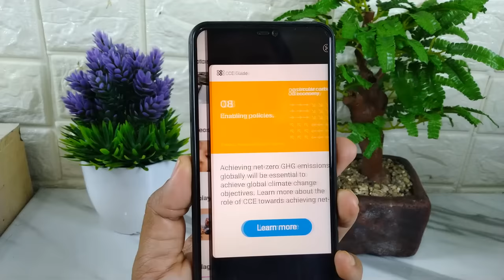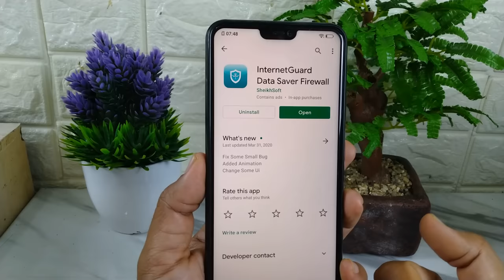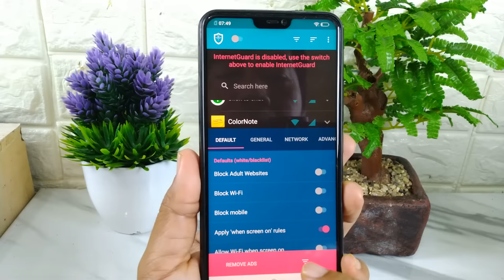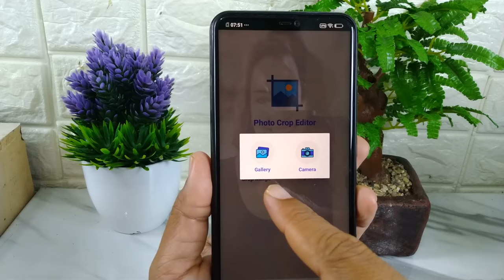Cara Ampuh Memblokir Iklan Di Aplikasi Android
Iklan yang terlalu sering tampil pada sebuah aplikasi,tentu saja cukup mengganggu kita selaku penggunaannya.
Nah untuk memblokir atau menonaktifkan iklan pada sebuah aplikasi caranya sangat mudah,kalian cukup memutus koneksi internet ke aplikasi tersebut,setelah itu dijamin iklan yang membandel di aplikasi akan hilang sama sekali.
Dan untuk melakukannya,kalian memerlukan aplikasi internetguard data saver firewall,silahkan download aplikasinya disini

Aplikasi ini bekerja untuk memutus akses internet ke aplikasi apapun yang kalian inginkan,sehingga aplikasi tersebut bisa dijalankan dalam keadaan off line, sehingga dijamin iklan tidak akan muncul.

Terima kasih